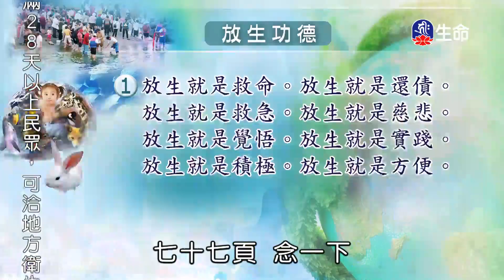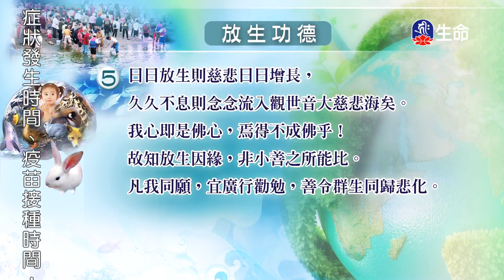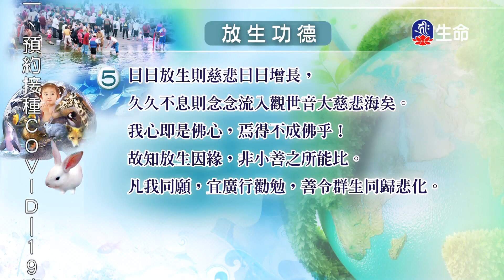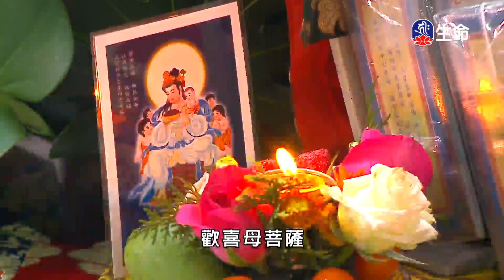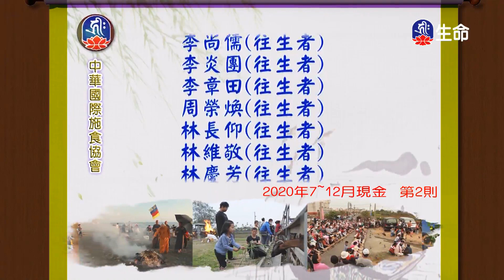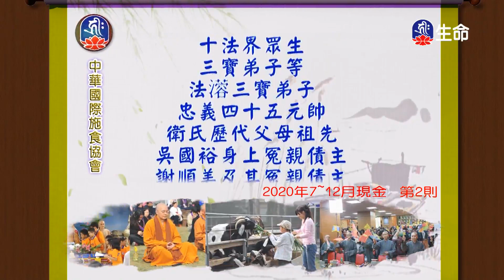讓眾生離苦_海濤法師弘法行(國台)_(lifetv_20211008_08:00)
海濤法師弘法行(國台)_讓眾生離苦。